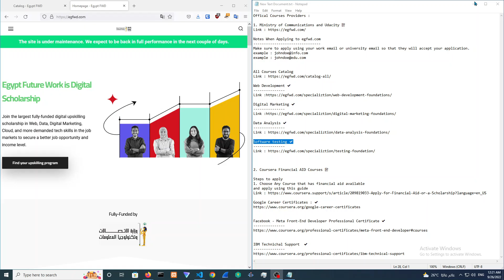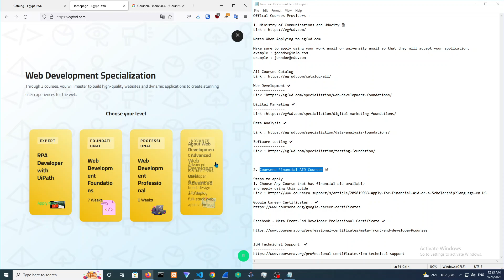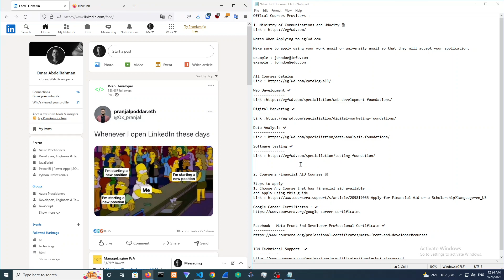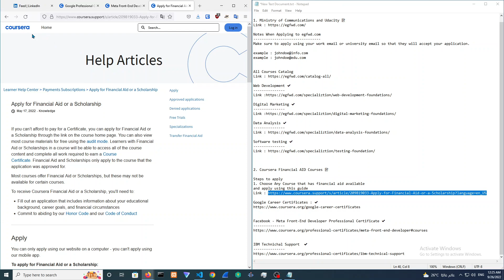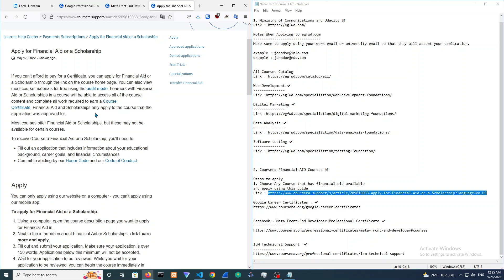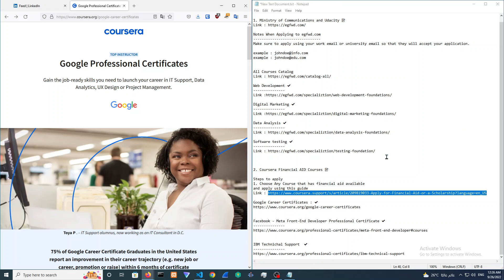Advance your Career with Paid Official Courses For Free From Udacity and Coursera In Middle East.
Offical Courses Providers :

1. Ministry of Communications and Udacity 📝

Make sure to apply using your work email or university email so that they will accept your application.

2. Coursera Financial AID Courses 📝

Steps to apply
1. Choose Any Course that has financial aid available
and apply using this guide

Facebook - Meta Front-End Developer Professional Certificate ✔️